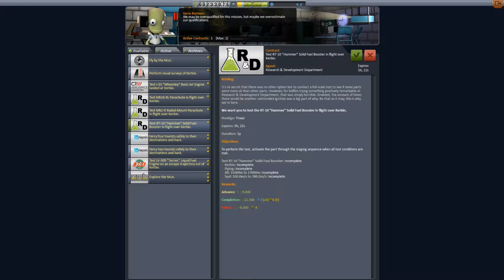Kerbal Space Program - Pilot Bill - G.L.S.A - Mission 12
KSP - Pilot Bill - G.L.S.A - Mission 12

Time for some more space fun on Kerbal Space Program
4x time play of KSP career mode

Rammer reports in to G.L.S.A - G4merLounge Space